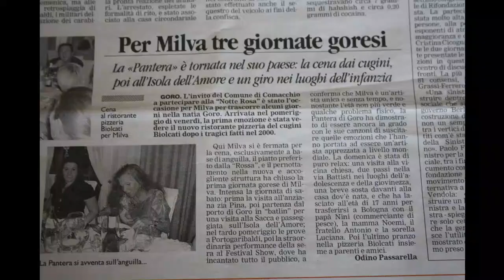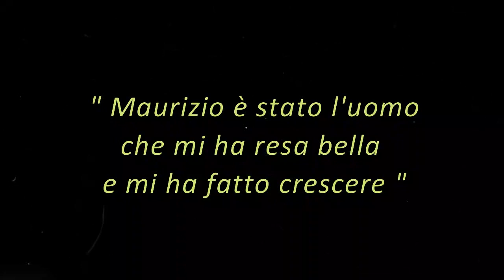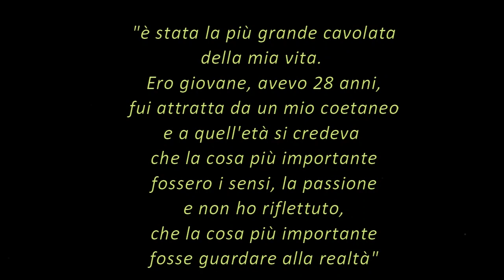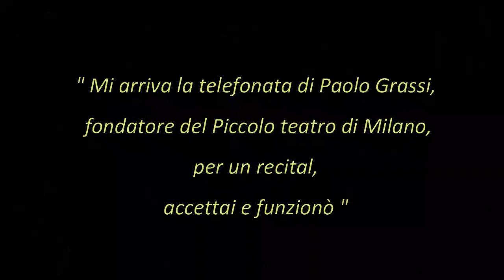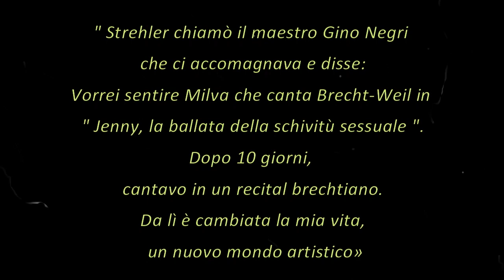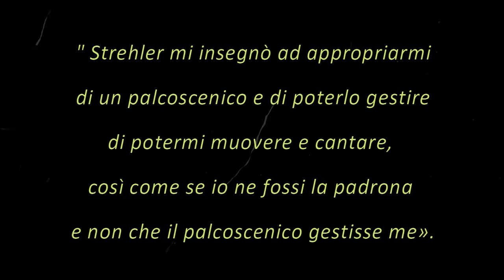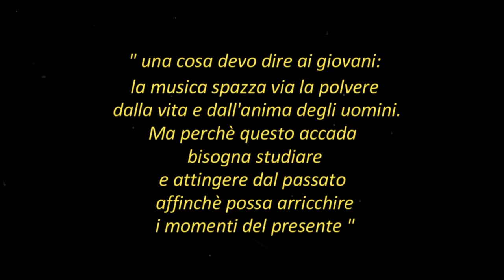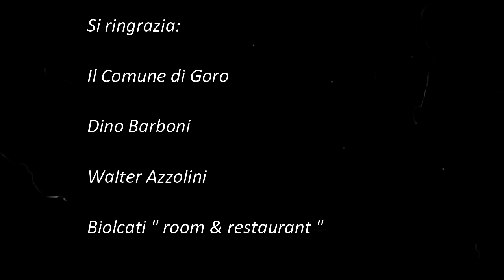Tutta un'altra Storia #16 - Milva la pantera di Goro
Milva, la pantera di Goro. Cantante amatissima, attrice, protagonista della musica e della vita culturale italiana della seconda parte del Novecento, Milva è la protagonista della sedicesima puntata di “Tutta un’altra Storia”, la web series ideata e curata dalle imprenditrici di Cna Impresa Donna Ferrara.
Raccontano la vita di Milva Marcella Mari, Nicola Jayne Heydon e Silvia Zannini.